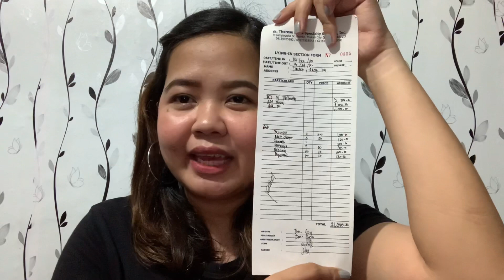MAGKANO MANGANAK SA LYING IN 2020| VLOG11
Share ko lang po kung magkano ang nagastos ko nung nanganak ako sa lying in para mabigyan kayo ng idea magkano ang dapat na maprepare ng isang nanay na malapit na manganak.

Please watch in HD (1080/60) for better viewing.

I would love to know your thoughts, please dont hesitate to leave comments for any suggestions or reactions. Watch out for more videos soon! Stay safe everyone

t